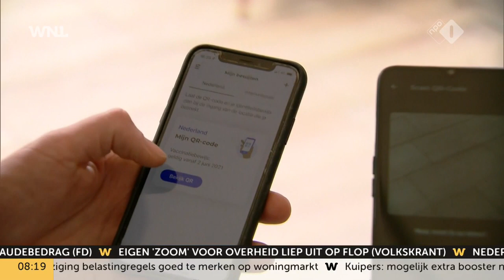18-minners komen met nieuwe coronatoegangsbewijsregel mogelijk in de knel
Het kabinet meldde dinsdag tijdens de persconferentie dat er een nieuwe regel geldt vanaf 1 februari: de QR-code verloopt, negen maanden na de laatste vaccinatie. Om een 'vernieuwing' van het coronatoegangsbewijs (CTB) te krijgen is een booster of herstelbewijs nodig. Dat zou voor 18-minners voor een hoop gedoe kunnen zorgen, aangezien zij nog niet in aanmerking komen voor een boosterprik.